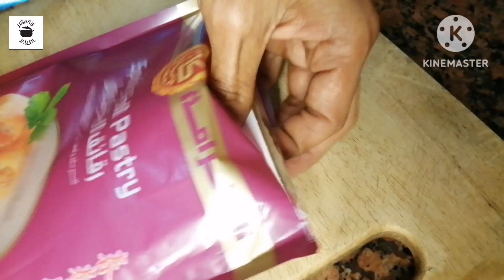Grabe ang sarap! hindi mo akalain na repolyo lang Yan...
Lumpiang gulay